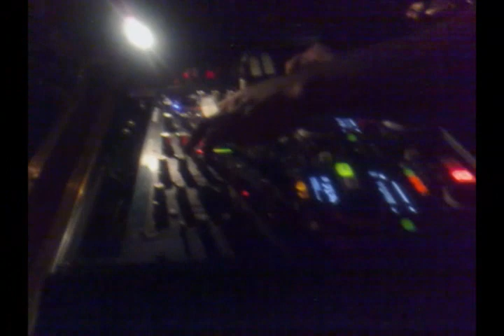JULIO PACHECO DJ ENCUENTRO DE DJ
JULIO PACHECO DJ ENCUENTRO DE DJ RIO CHICO - EDO MIRANDA